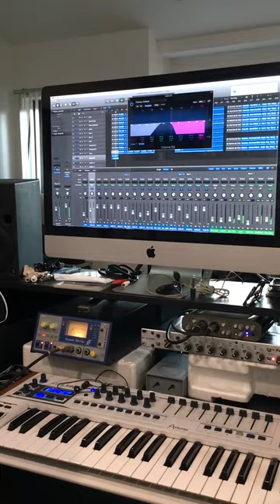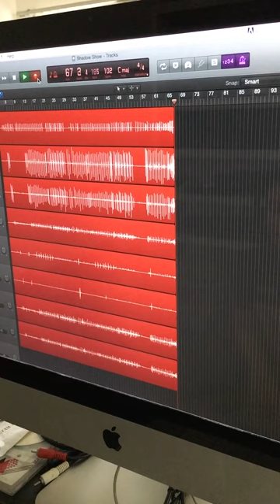The Shadow Show Tapes: Nash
Nash on the process of recording drums for "Shadow Show."